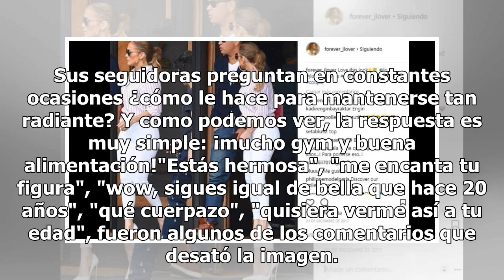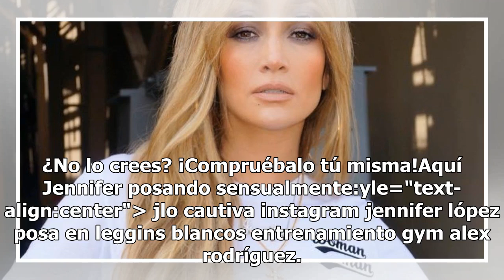Jennifer López más sexy que nunca: presume sus curvas en leggins blancos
Instagram @jlo Jennifer López causa sensación con cada una de sus publicaciones en redes sociales, ya que a través de sus fotografías nos percatamos de que su curvilínea figura no es en vano, ya que da cuenta de algunas de sus rigurosas rutinas de ejercicio. A sus 48 años, la diva del Bronx muestra ...